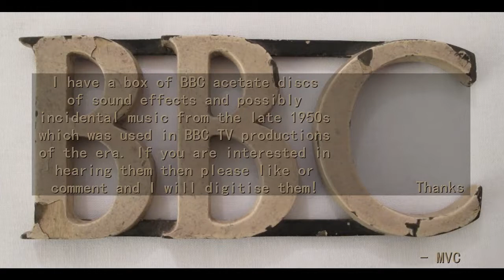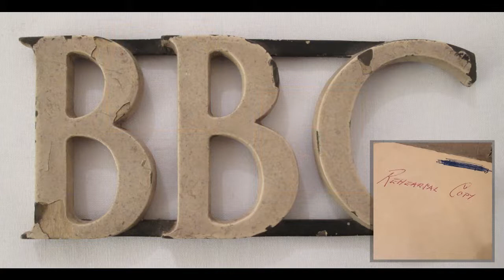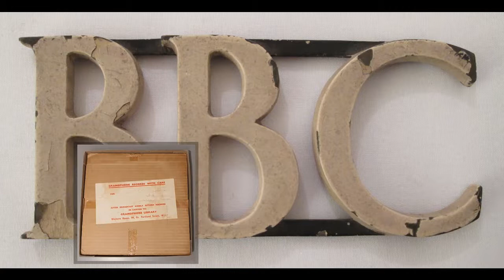What is in This Box of Old BBC Acetate Discs?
Let me know if you're interested in hearing what is on them!!

Thanks :)